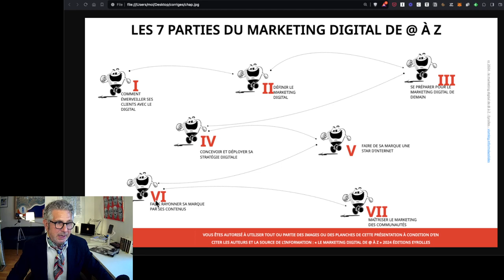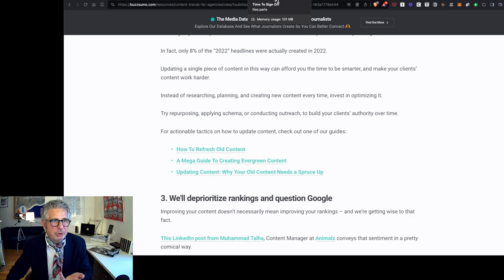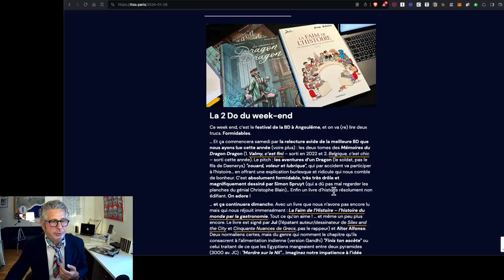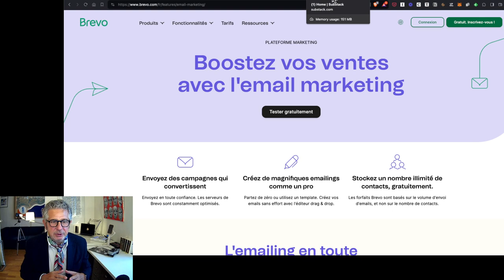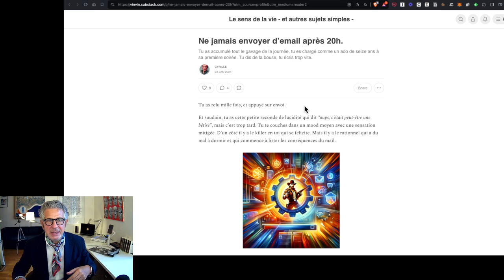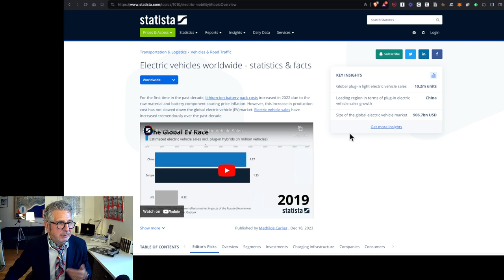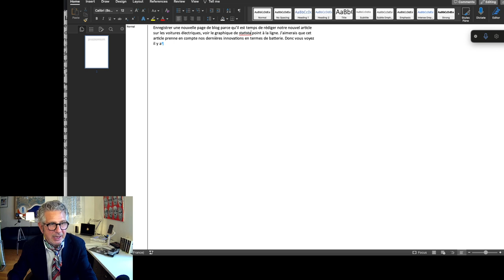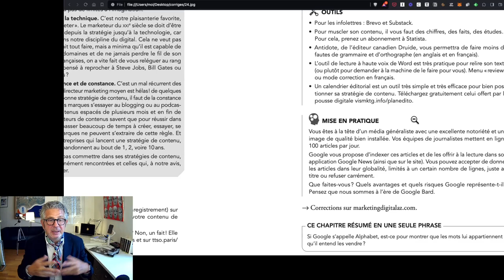24 corrige du livre 24 2024